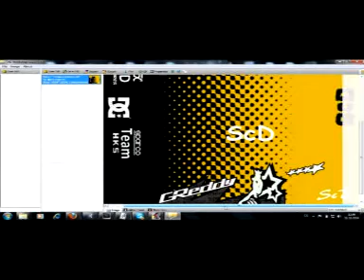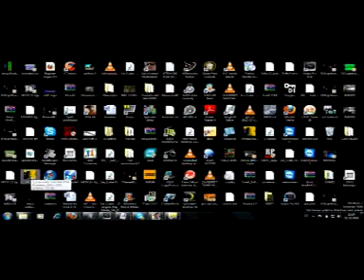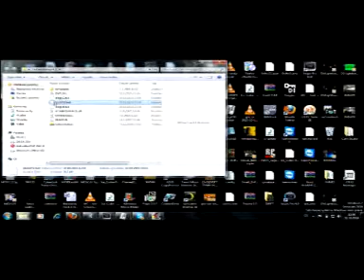Jak si udělat vlastní PJ v TXD workshopu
Jak si udělat vlastní PJ v TXD workshopu Sorry za kvalitu ..